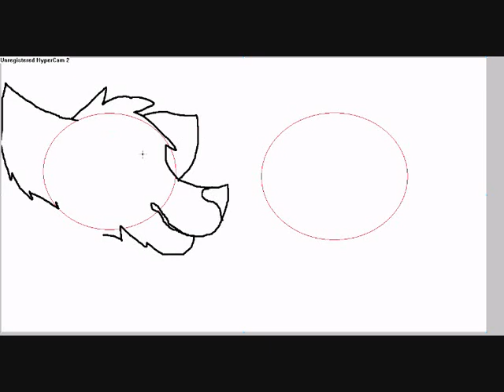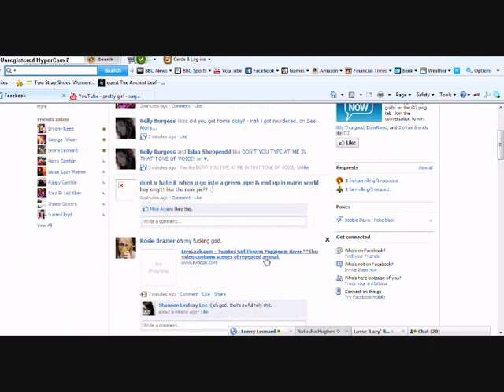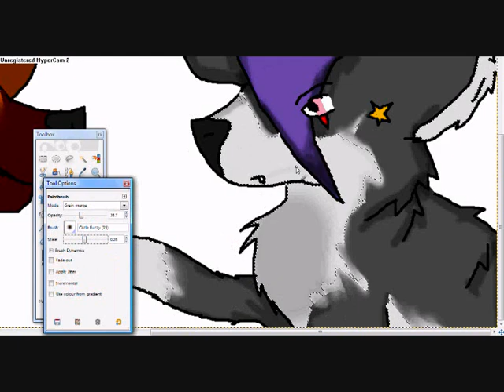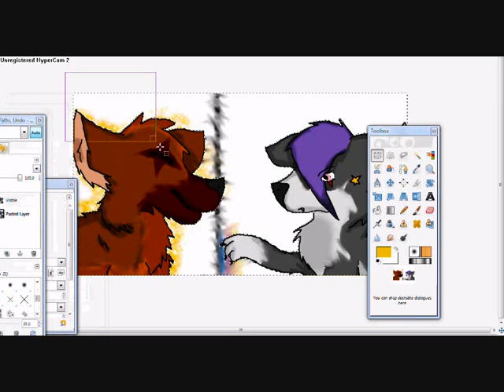You're out of my reach ~ Speed paint.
Yeah, well. I love you. I sound like every teenager. But I do. I love you, but you're my friend, you're out of my reach. I can't get you out of my mind..

I own all EXCEPT the music.
Sugarcut - pretty girl.